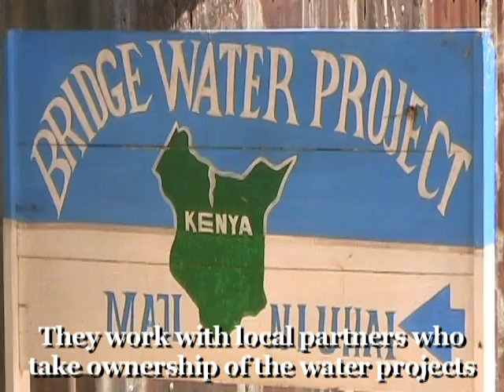The Water Project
This film shows some of the great work being done by The Water Project to bring clean water to developing countries such as Kenya. The video was created by Paul Snider with his original music.